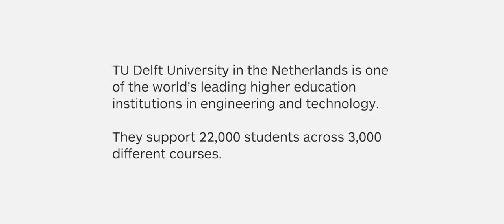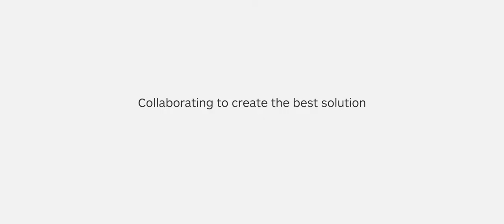TU Delft and D2L: Partnership Vision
Hear from Delft University of Technology’s experience of why D2L and Brightspace proved to be the best partner to provide them with their new learning environment!